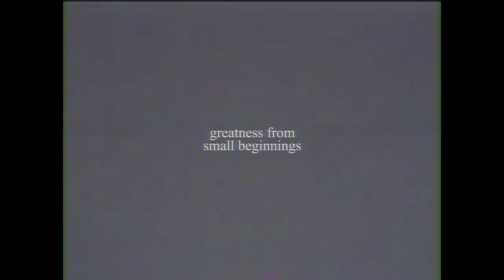Babcock University High School Arathorn Graduating Class 2k18 (DOCUMENTARY by Blacc Photography)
Remember, Do not watch this video to see if you can find yourself in it, do it for the memories